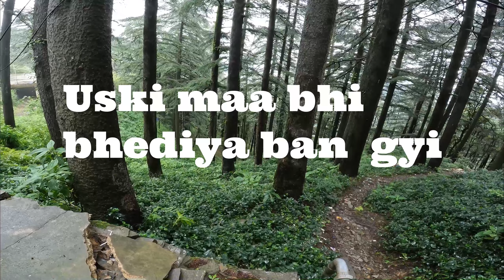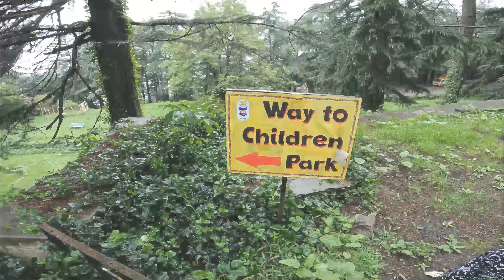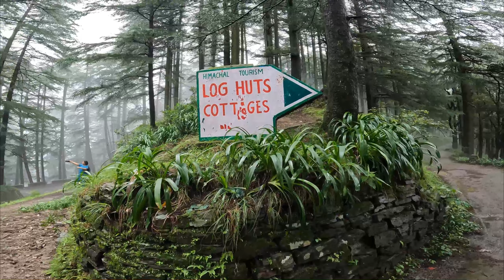Dangerous Forest and Mountains Vlog | Himachal Pradesh Vlog | hills Trek Vlogs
Hello everyone, My name is Deepak kumar. I am a full time trader, Trainer and an youtuber.
i have recently started my vlogging journey. Other than trading i have a Youtube channel by the name “Invest For Wealth”. Those who have interest in the stock market or want to start second income can visit this channel. Here in this vlog I will be sharing my daily life, traveling vlogs and much more.

Other than this, entertainment with some worthy knowledge would be the essence of it.

This will give me more motivation to upload regular interesting content.